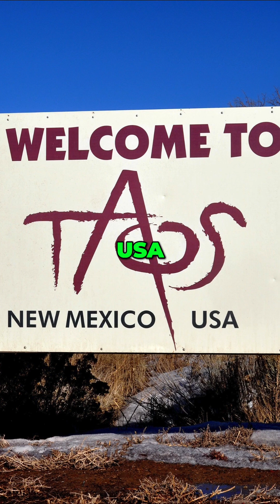5 Mysterious Natural Phenomena That Science STILL Can’t Explain!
🌍 Earth is full of mysteries, but some natural phenomena continue to baffle scientists! From glowing orbs in the sky to rocks that move on their own, these 5 strange events defy logic! 🤯
Which one do YOU think has the craziest explanation? Drop your wildest theory in the comments! 👇
🔥 Watch till the end for the most shocking mystery!